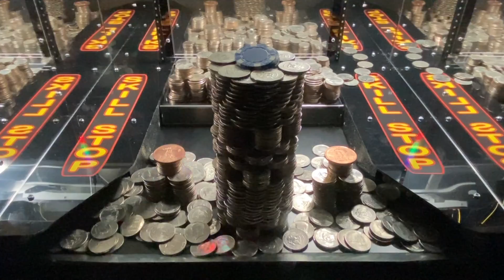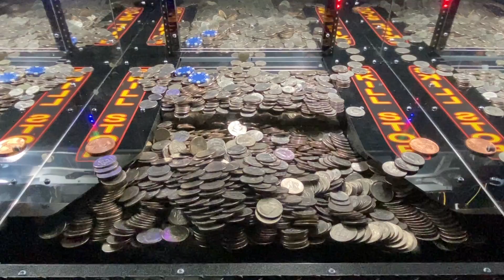Playing The Coin Pusher Machine For 5 Ounce Silver Bar!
Playing the quarter pusher machine for 5 ounce bar of silver! You won't believe what happens!

➝ Also you can get the commercial licence for the MindStorm song without needing to add any credit back to us!

Wallpaper/Animation

P.S watch our videos in 1080p for the best viewer experience :)